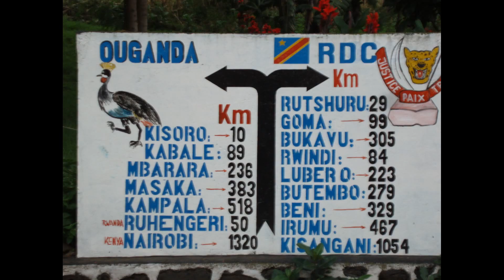GORILLA DEL CONGO - N.P.VIRUNGA - UGANDA GENN-FEBB. -2009 SIMONETTA & NINO S@N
NATIONAL PARK VIRUNGA
Report dell'indimenticabile giornata di visita ai Gorilla di Montagna del Parco Nazionale del Virunga, all'estremo confine est della Repubblica Democratica del Congo.

La zona del Virunga è stata riaperta da poco al turismo, ma è ancora sconsigliato di visitarla a causa di varie milizie armate presenti nell'area dedite al traffico di carbone e materie prime (come oro, diamanti e coltan, materiale fondamentale per i componenti elettronici miniaturizzati).

Malgrado le premesse ci fidiamo del corrispondente Ugandese che ci assicura che la situazione attuale è tranquilla.
Siamo anche confortati dal fatto che un altro gruppo di Avventure nel Modo ha visitati i gorilla nel Virunga qualche giorno prima di noi senza alcun problema.

La nostra visita prevede di entrare nella Republica Democratica del Congo (DRC) solo per il tempo necessario alla visita per poi rientrare in Uganda in serata. Si parte quindi all'alba da Kisoro, in Uganda, per poi attraversare la frontiera con il Congo a piedi a Bunagana. Entrati in DRC incontreremo i corrispondenti in DRC che ci accompagnerano in auto nei siti designati alla visita.

Le regole della visita sono piuttosto ferree. Ogni gruppo che incontra una famiglia di Gorilla di montagna può essere composto al massimo di 6 persone.
Un'emozione indescrivibile. Siamo proprio sotto i vulcani del Virunga, la pista è un susseguirsi di voragini, Zambia caccia dentro la marcia a pugni, le capanne si ripopolano e nell'aria interminabile continua il jambo dei piccoli. Lo spettacolo della natura si fa sempre più fantastico, la pista si snoda con la sua terra rossa salendo oltre i duemila metri, foreste di canne di bambù corniciano la via mentre specchi di acqua color argento si fanno notare dall'alto con il loro riflesso. L'ultimo campo di sorgo, la prima enorme felce e la via della bellezza viene inghiottita dalla foresta pluviale con i suoi giganti secolari. In lontananza scorgo le montagne della luna, siamo entrati nella terra dei gorilla : stiamo vivendo un sogno magico. La foresta si apre regalando squarci di cielo, per poi tornare profondamente verde e scura mentre la strada, sempre più sconnessa, ci porta in quota lasciando dietro gli ultimi tetti di paglia. Dove finisce la pista comincia il trekking. Lasciamo Zambia con la testa nel cofano e seguiamo a piedi il ranger per un lungo pendio. Dopo mezz'ora di sentiero incontriamo un cartello azzurro con la scritta arrugginita dal tempo e dalla nebbia : Parc des Volcanes - Virunga. Poco più avanti i rangers si fermano per fumare una sigaretta nei pressi di quello che doveva essere in passato uno dei più bei lodge africani. Quel che ne è rimasto ora è un ambiente desolante. All'interno tutto è stato devastato, rubato e saccheggiato. Segni di un luogo un tempo lussuoso rimangono sui soffitti dove resti di magnifici intarsi in legno fanno ricordare un turismo ricco ormai perduto. Ribelli, sbandati sono saliti fin quassù facendo incetta di tutto. Una leggera nebbia si dirada quando siamo in cresta ed in lontananza riusciamo a scorgere il Karisimbi che coi suoi 4500 metri di altitudine segna il confine con il Rwanda. Un sentiero penetra profondamente come un tunnel nel fitto della vegetazione. Lo imbocchiamo in fila indiana seguendo la giacca gialla del ranger, abilissimo ad orientarsi in questo labirinto verde. L'intrico foltissimo della foresta ci costringe a camminare per alcuni tratti a carponi. A colpi di panga, una specie di machete, il ranger allarga il sentiero alla ricerca di una traccia, di un ramo spezzato, di un impronta. Dopo tre ore troviamo un giaciglio di rami, è l'ultimo ricovero dove i gorilla, che sono nomadi, hanno passato la notte. Ogni mattina abbandonano il nido costruito per dormire alla ricerca di nuove cime di bambù per nutrirsi aprendosi vigorosamente la via nella vegetazione . Ma quando all'improvviso udiamo uno schiocco di rami che interrompe il silenzio della foresta capiamo che è giunto il grande momento. Con l'indice teso davanti al naso i ranger ci fanno segno di far silenzio e rallentare i nostri movimenti.
C'è un attimo di tensione. Un brivido ci assale. Un'emozione primitiva. Silver Back compare dinnanzi a noi. Con la mano enorme afferra l'albero, lo piega e lo spezza. E' lui il dominatore. Una folta pelliccia color argento gli copre la schiena, questo significa che è lui il capo indiscusso del branco.